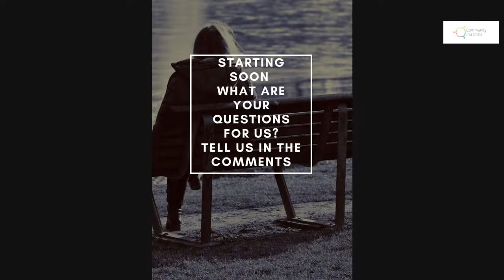Christian perspectives on grief and death in COVID19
The death toll from Covid-19 is rising around the world each day and many of us find ourselves grieving for what has happened in our world and to those we love.

We'll be looking at this topic from a Christian perspective. Whatever your experience during lockdown or your religious beliefs you are very welcome to this panel discussion.